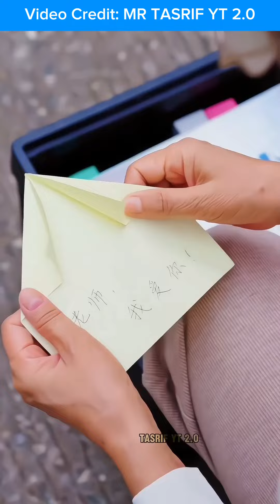ভাইরাল চাইনিজ ফানি ভিডিও ২০২৪ | Chinese Funny Videos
Video Credit: MR TASRIF YT 2.0